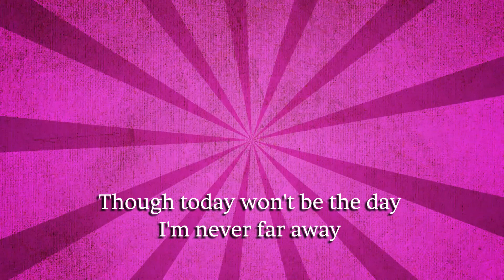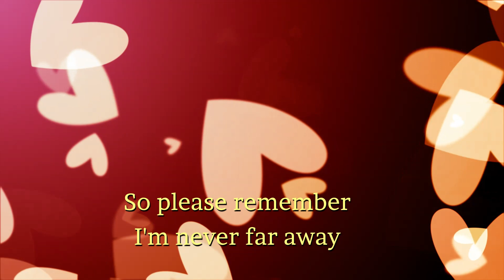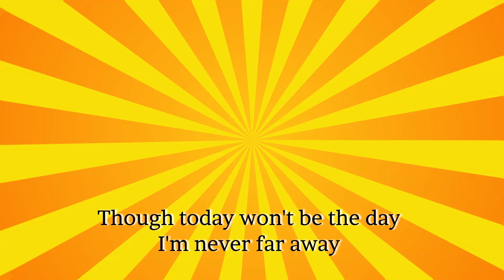GOODBYE MY FRIEND Annelia Pearson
Cartoon Imagery courtesy of.

Recorded at.

JUNE 2022.